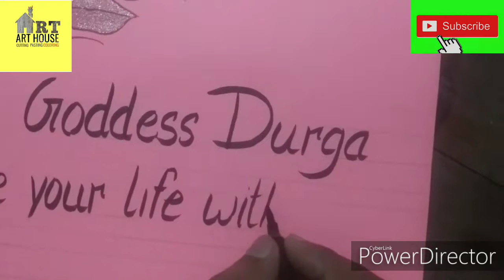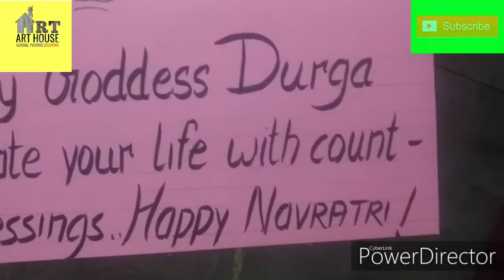How to make poster on navratri. Beautiful ful durga face.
Hello frnds,
Very easy step by step Navratri poster ..